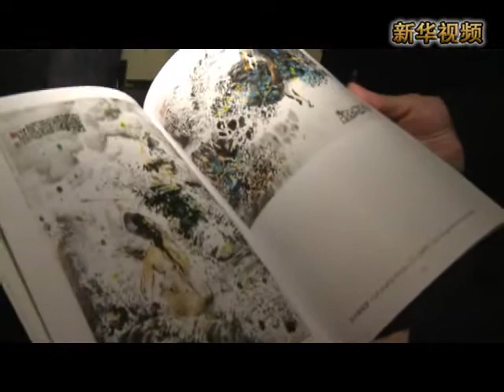新華社》朱仁民聯合國推廣藝術拯救生態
新華社》大陸藝術家朱仁民2日在位於羅馬的聯合國糧農組織總部展出其繪畫作品，推廣他用藝術拯救生態的理念。
    朱仁民30餘年來一直致力於藝術拯救生態工作，在大陸尋找因人類破壞而荒廢的荒沙、荒島和荒灘等並著手修復，按照自己構思的修復圖重新開拓這些荒地。
    本次展覽展示了他曾修復的部分區域，用照片、手稿、中國畫等體現這些地方修復前後的天壤之別和修復過程中的勞作艱辛。
    作為一名藝術家，朱仁民一直在思考自己的責任，經過多年的思考和研究，他提出了「心靈生態、自然生態、藝術生態」的修復理念，因為他發現世界上所有戰爭、災害、瘟疫都因這三種生態的不平衡所致。
    年過七旬的朱仁民把畢生積蓄投入生態修復等公益事業，他說，藝術拯救生態可以創造屬於這個時代的特殊藝術表現手法，賦予當代藝術家新的社會責任。